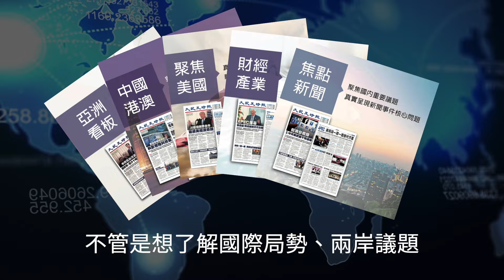【焦點】重慶暴雨洪災，街道水深2米，房屋被淹！ | 台灣大紀元時報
重慶暴雨，多地出現洪災，水淹2米深，甚至山體滑坡。

山東省委機關報涉假 警察強徵車輛擺拍救人👉🏻
山東多地被淹 鄉村水壩潰堤 有人被水捲走👉🏻